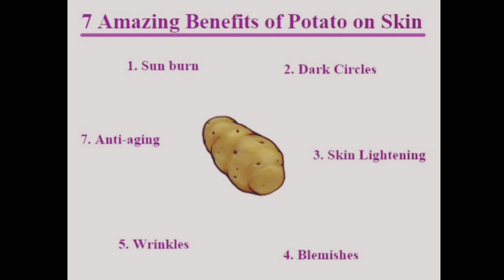Repair Damaged Skin - Close Large OPEN PORES & Remove Dark spots, Hyper pigmentation with Potato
She rubs Patato Daily & Closed LARGE OPEN PORES | Remove dark spots in just 15 days | 100% Natural | Get rid of uneven skintone
I rub Potato on my face & it removed my Dark spots and hyperpigmentation in 15 days
She rubs Patato Daily & Closed LARGE OPEN PORES | Damaged Skin Repair | Skin whitening
Potato facial mask, removes dark spots and hyperpigmentation, crystal clear skin, removes acne and pimples,potato facial to remove dark spots pimples and acne spots suntan, skin whitening potato facial,potato face pack, remove dark spots,